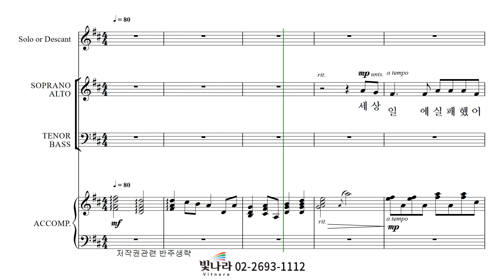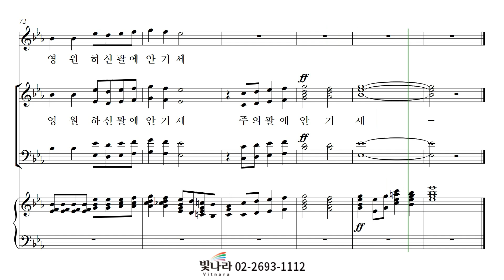빛나라 [빛나라찬송가편곡3] 07. 내가 너를 도우리라 -소프라노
빛나라 [빛나라찬송가편곡3] 07. 내가 너를 도우리라(arr. 황선우) -소프라노